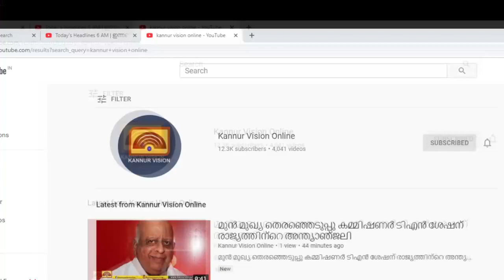കടുവയുടെ സാന്നിധ്യം ; ഉളിക്കൽ മേഖലയിലെ ജനങ്ങൾക്ക് ഉറക്കമില്ലാത്ത രാത്രികൾ